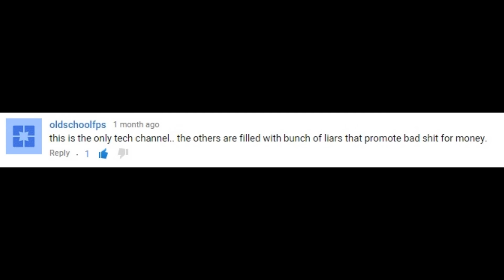Asus Giveaway Winner + 5 Fun Facts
My Love For Catz: UNLIMITED